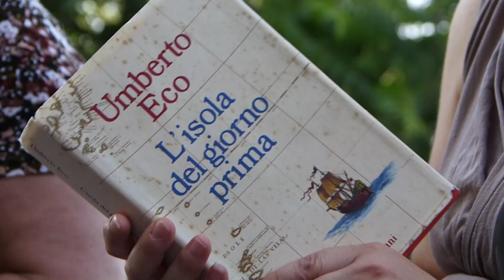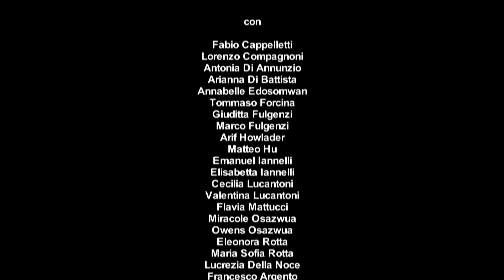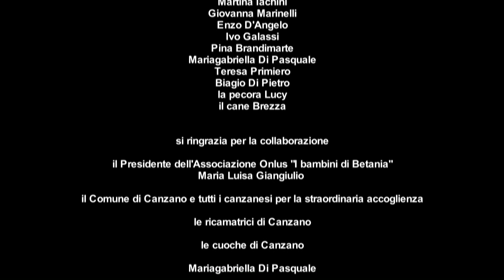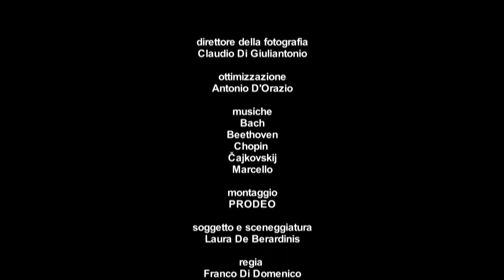La squadra vincente dei bambini di Betania di Franco Di Domenico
I meravigliosi ospiti della casa famiglia di Tortoreto Lido (TE) si recano in gita al delizioso paese di Canzano.
Questo cortometraggio, scritto da Laura De Berardinis, vuol essere un resoconto dei magici avvenimenti di quel giorno...